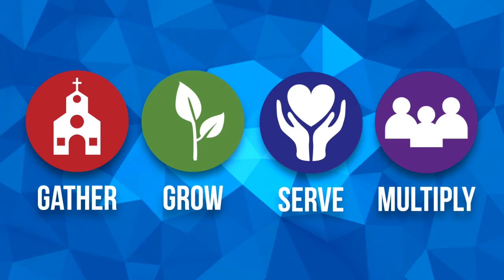The Pulse 090218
Weekly Announcements for September 2, 2018
NAZ Nite at Six Flags:  September 7-8
Back to School Block Party:  September 15